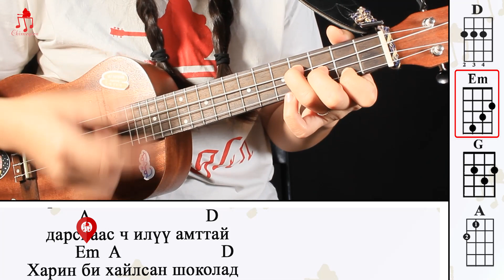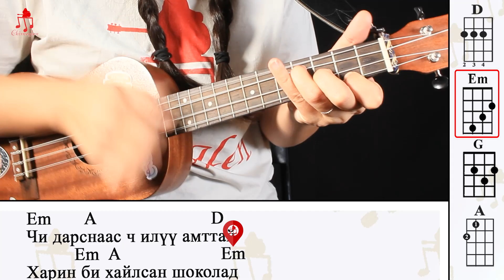Хайлсан шоколад - Шөнийн галт тэрэг | Үкүлэлэ хичээл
БИЧЛЭГИЙН АГУУЛГА

00:00 Оршил
00:09 Дуунд ашиглах АККОРДУУД
00:24 Ашиглаж болох ЦОХИЛТ-1
01:00 Бадаг ЖИШЭЭ
01:31 Дахилт ЖИШЭЭ
02:50 Ашиглаж болох ЦОХИЛТ-2
03:02 Бадаг-2 ЖИШЭЭ